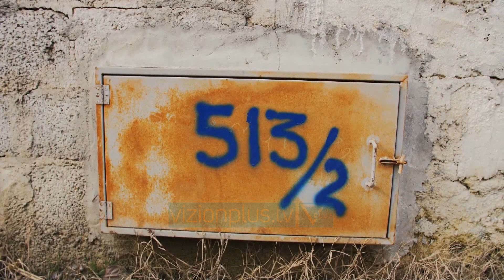Rama nuk ndal kritikat për Ujësjellësat - Vizion Plus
Kryeministri Edi Rama nuk ka kursyer kritikat ndaj kryebashkiakëve të vendit teksa theksoi se ujësjellësat në të gjithë Shqipërinë janë një piramidë që gllabërojnë para.Gjatë fjalës së tij para kryetarëve të bashkivë Rama tha se qeveria ka ritur investimet në këtë sektor, ndërsa bashkitë rrisin humbjet.Rama “shënjestroi bashkinë e Vlorës dhe të Kavajës teksa i cilësoi si piramida që gllabërojnë para.“Hyjnë fondet e buxhetit të shtetit dhe fondet e akorduara nga partnerët që janë kredi që duhen paguar. Shuma qeveria shqiptare ka vënë në dispozicion me këto 2 burime janë praktikisht 1.2 miliard euro. A jeni ju në dijeni të performacësh se ujësjellës-kanalizime në bashkitë tuaja, të shërbimeve që këto ndërmarrje ofrojnë për qytetarët. Ju i keni parë raportet që pastaj ia jepni qeverisë si vetëdeklarime për performancën. Sa fonde keni alokuar ju nga buxheti juaj për këtë? Ne rrisim investimet ju rrisni humbjet.Po marr kampionin, bashkinë e Vlorës, mbi 78.9% humbje. Një kompani e falimentuar si një fabrikë që merr para nga shteti dhe si një lapidar abuzimi me faktin që uji është jetik dhe nuk është një mall që trajtohet si mall tjetër, kur vjen puna te domosdoshmëria për ta pasur ujin në familje. Si mund të vazhdojë kjo histori kështu?Bashkia Kavajë bën vetëm 31% arkëtim. Ka dhe këtu diferenca, por edhe më të mirët janë në raport jo shumë të favorshëm. Këtu ka keq-qeverisje.Këtu abuzimin më të madh e bëjnë bizneset, hotelet, nuk e bëjnë familjarët. Abuzimin më të madh e bëjnë ata që kanë më shumë, jo ata që kanë më pak. Se nuk iu vjen e keqja ujësjellësave nga ata që janë në nëvojë.”, tha Rama.